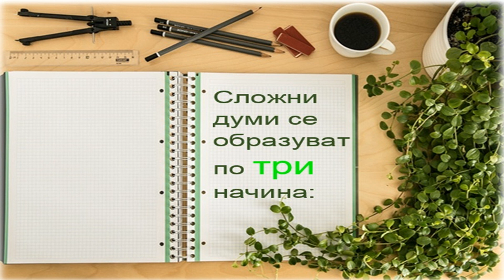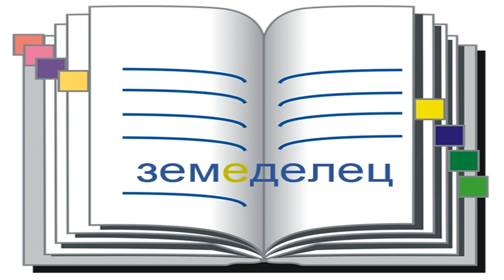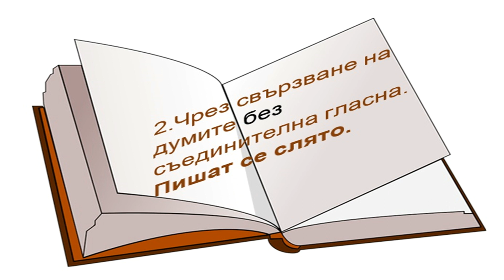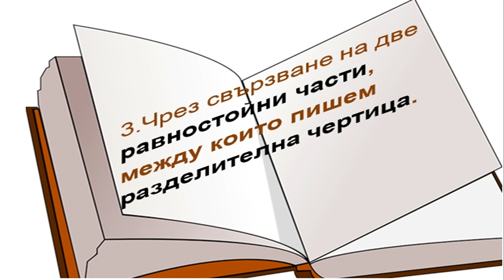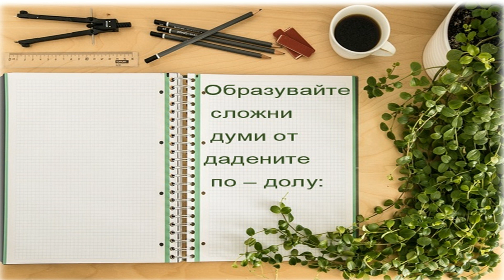Сложни думи - образуване / Един клип на Александра Вълчанова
представя:Сложни думи - образуване / Един клип на Александра Вълчанова

Абонирайте се!